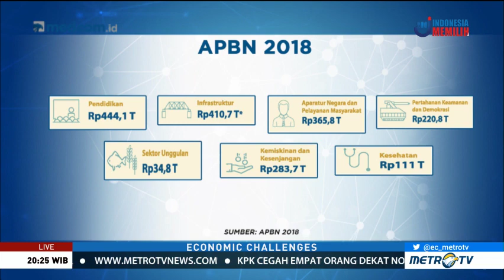Anggaran Belanja Infrastruktur 2018 Dinilai Membebani, Menkeu: Itu Relatif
Menteri Keuangan Sri Mulyani menilai anggaran belanja infrastruktur yang mencapai Rp410,7 triliun dari APBN tidak terlalu besar dibandingkan belanja yang lain. Besarnya anggaran infrastruktur sejalan dengan upaya pemerintah untuk mendorong pertumbuhan ekonomi sehingga masyarakat tak hanya sekedar penonton pembangunan tetapai sebagai pelaku pembangunan.